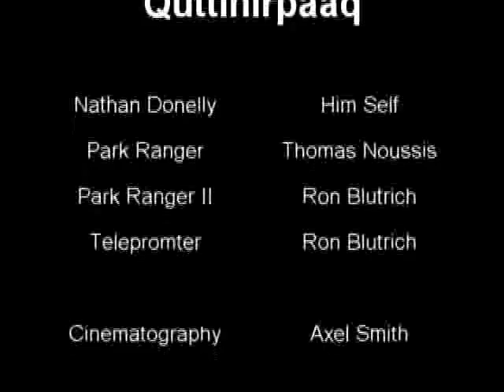Quttinirpaaq National Park Commercial